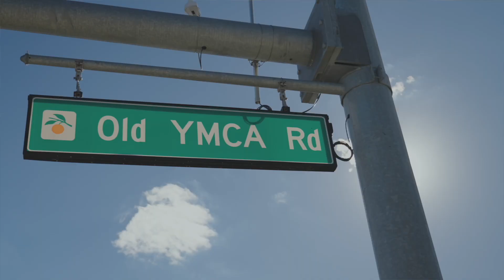Game Changer Intro